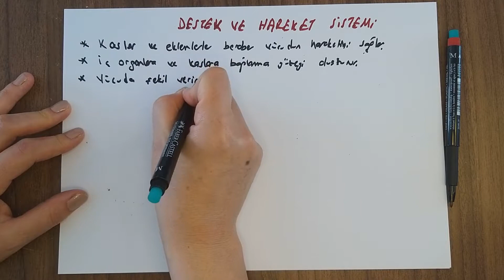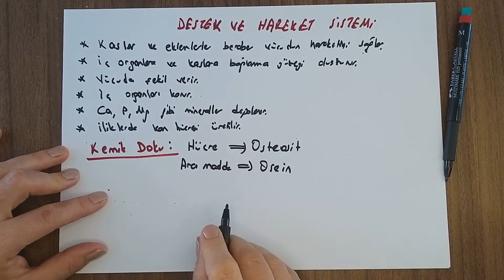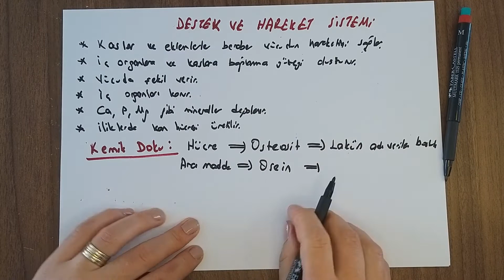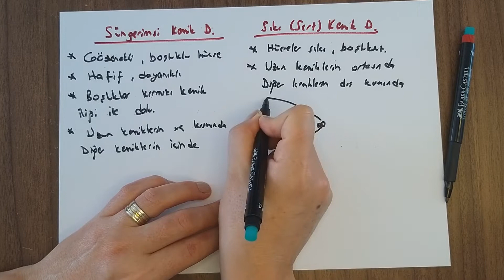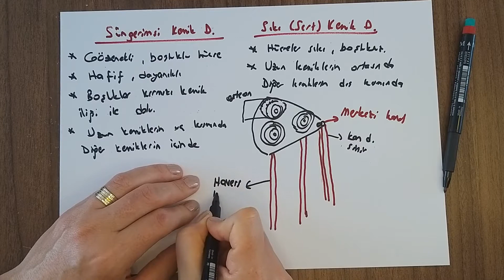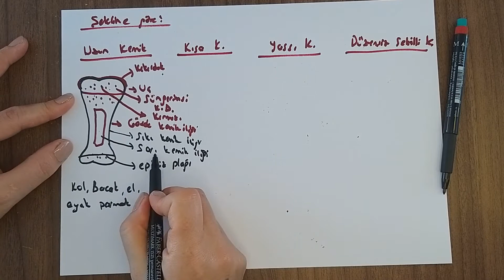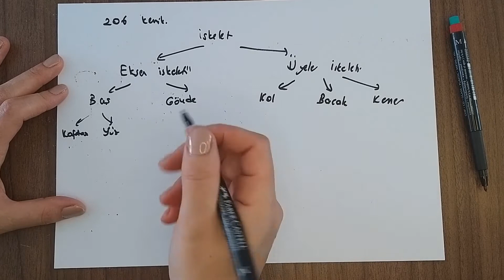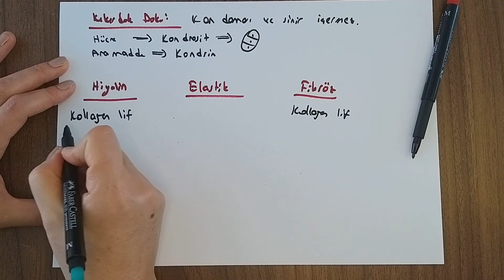Destek Ve Hareket Sistemi1-Kemik-Kıkırdak -Eklem (11. Sınıf)